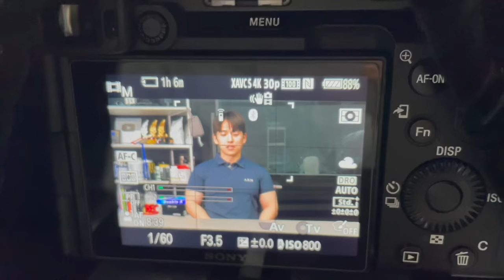2년만에 3대측정 그 결과는?